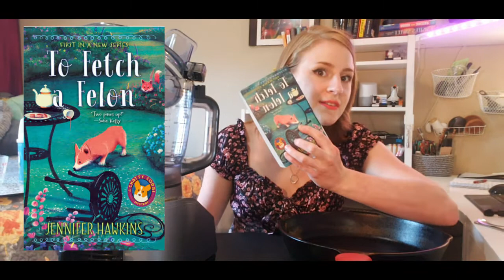To Fetch a Felon- Cook with Me Cozy Review!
This is the first book in the Chatty Corgi Mystery series, set in a small Cornish village!
Let's have a chat about Emma Reed and her pup, Oliver, while I attempt to make scones.

-Subbed shortening for butter and milk for heavy cream.